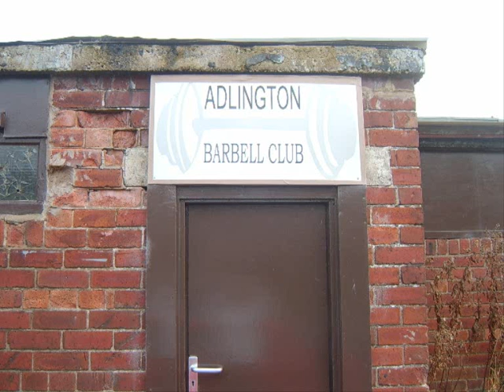Squat - Adlington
Squats with Andy Jeff and Pete